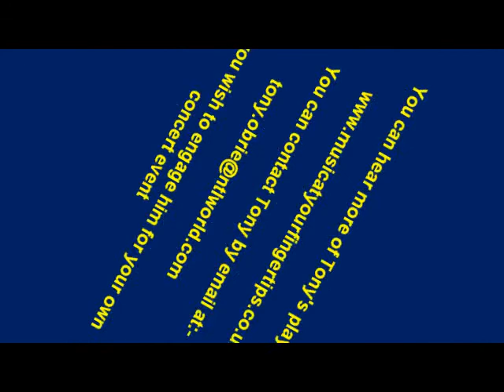Tony O'Brien plays "Au lac wallenstadt" from Liszt's "Premiere Annee de pelerinage"